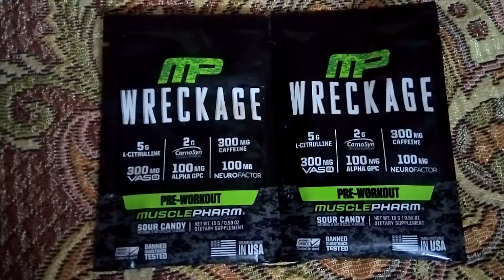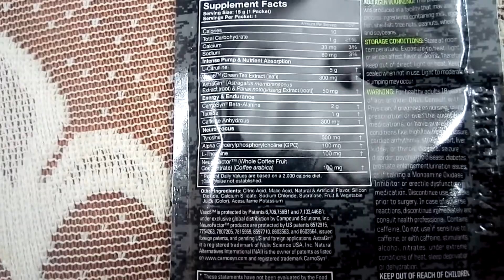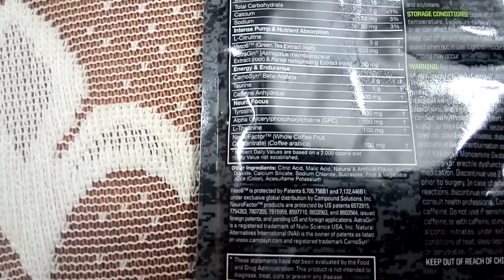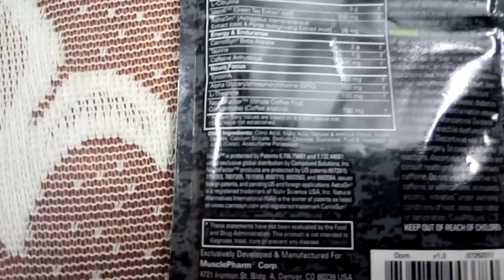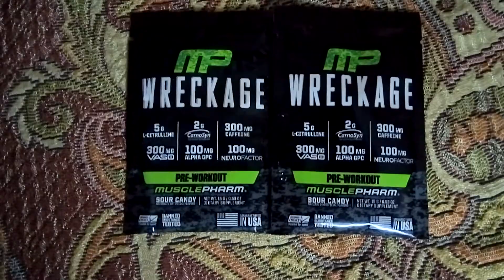Muscle Pharm Wreckage Pre-workout Review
Sale is on, free samples with every purchase. Contact Avisim Fitness for purchase of supplements. What's app - 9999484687